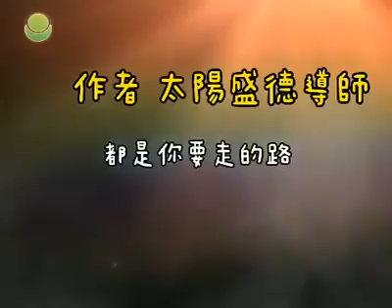💖愛的祈禱＆我們的路🚀